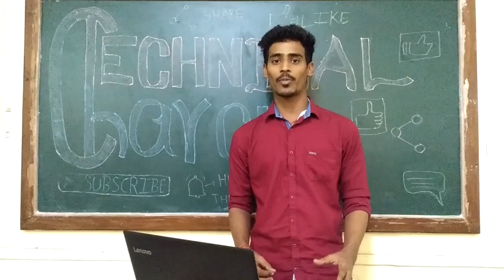channel Intro- Technical charcha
hi guys, it's our first video. in this video, we are going to share with you, our motto behind this channel. do like and comment your opinions. more videos are coming soon!